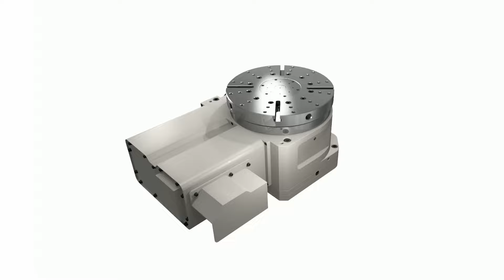[NC ROTARY TABLE] "베스트셀링! 고속,고정밀 워크스핀들(WORK SPINDLE)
반도체 산업의 특성에 맞게 개발된 워크스핀들입니다.

▶  WSG-360
   [제품 특징]
   쿼드러블 웜기어에 의한 고속 회전 가능 (MAX. 150RPM)
   고속, 고정밀 분할시스템
   다양한 옵션제공 (석션 1포트, 로터리조인트 3포트)
   [Application . Customer's Benefit]
   High-speed rotation possible with quadruple worm gear (MAX. 150RPM)
   High-speed, high-precision indexing system
   Various options provided (suction 1 port, rotary joint 3 ports)

 / samchull.  .
   · 카카오플러스 친구ID : '삼천리기계' 검색
· 삼천리 제품 및 서비스 관련 FAQ